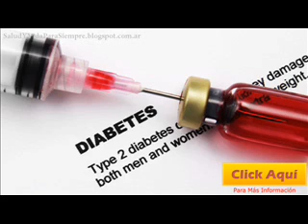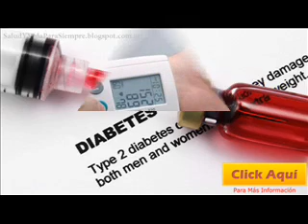Hay 35 Mil Personas Con Diabetes En SLP